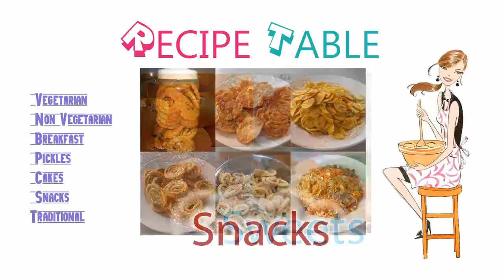Groundnut Green Chily Chutney-मूंगफली की चटनी -వేరుసెనగ చట్నీ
How to Prepare Groundnut Green Chily Chutney-मूंगफली की चटनी -వేరుసెనగ చట్నీ